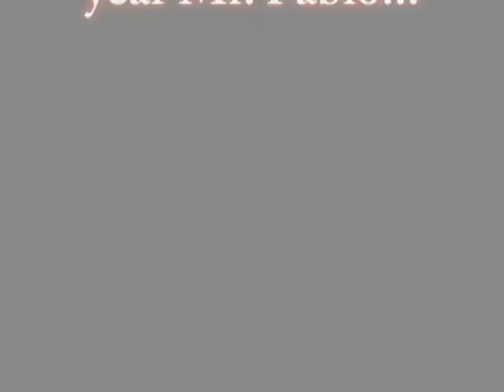LEO GOES GER (Lego StopMotion)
Follow the story of a young, angry element as he attempts to bond and acquire a complete electron configuration. Made for our AP CHEM Final, it was a blast Mr. Fabio... I'll take my hundred now. Just kidding.